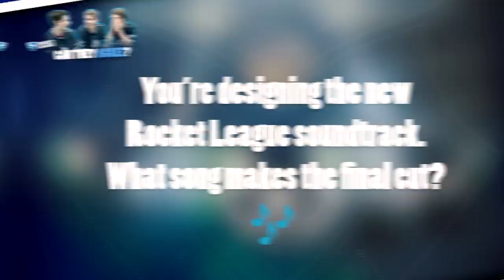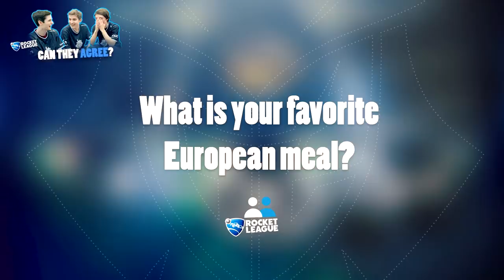Can They Agree? With G2 Rocket League: Rizzo, JKnaps and Kronovi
We're back with another episode of our popular series "Can They Agree?", This time featuring our Rocket League team. Find out which new type of car Kronovi, Rizzo and JKnaps would add into the game, let them tell you why they hate opening doors in Europe and watch them attempt to agree on who the best Rocket League duo of all time is.